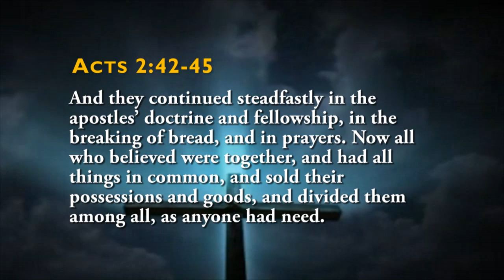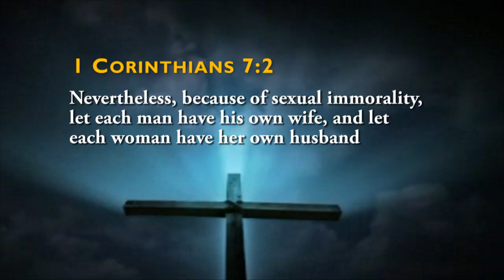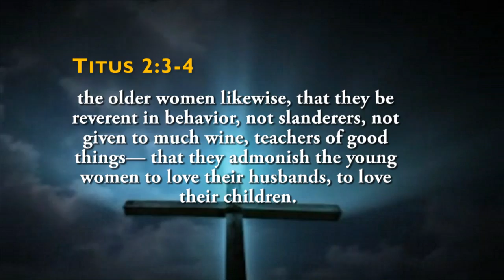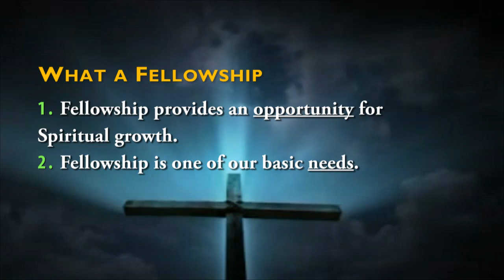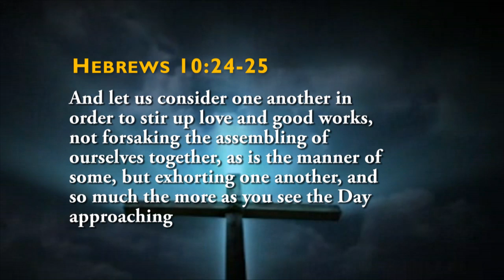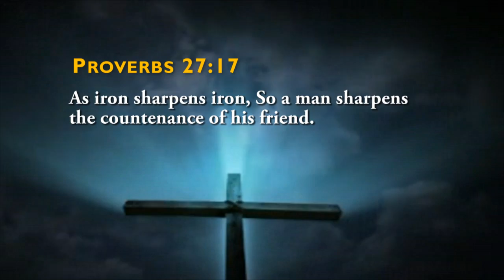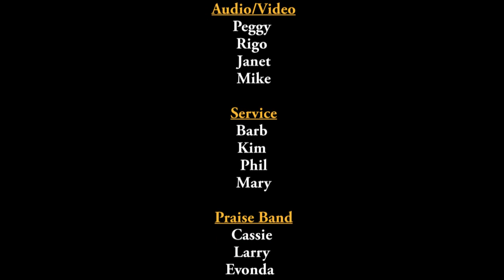Dr Gene James- What a Fellowship; What a joy divine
Acts 2:42-45 42And they continued steadfastly in the apostles’ doctrine and fellowship, in the breaking of bread, and in prayers. 44Now all who believed were together, and had all things in common, 45and sold their possessions and goods, and divided them among all, as anyone had need.

1 Fellowship provides an opportunity for Spiritual growth.
2 Fellowship is one of our basic needs.
3 Fellowship is not ministry, discipleship or evangelism